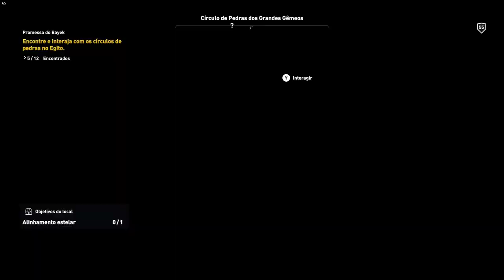Assassin's Creed Origins circulo de pedras grandes gemeos